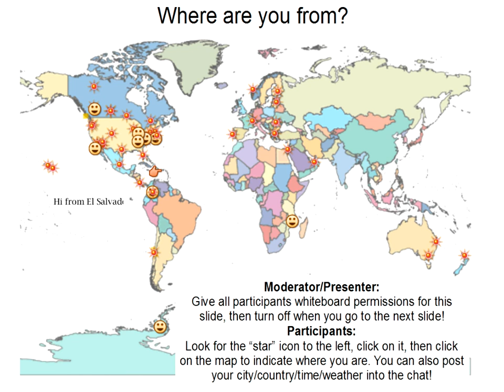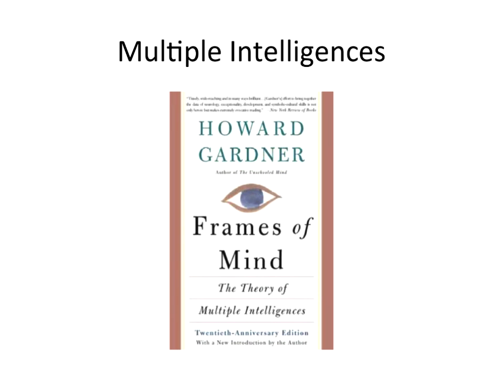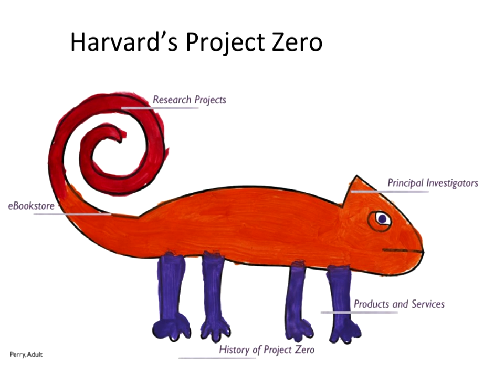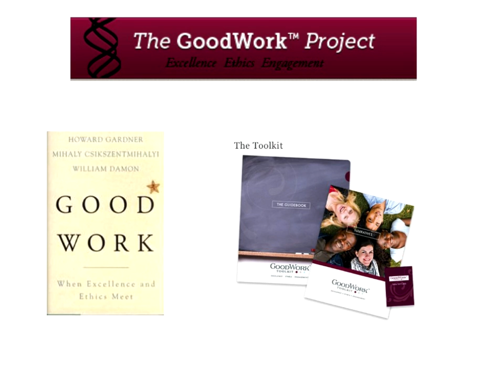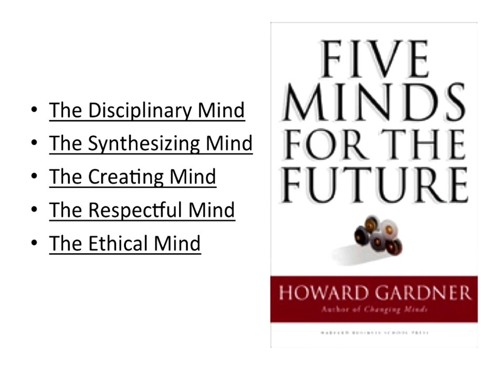2011 GEC KEYNOTE HOWARD GARDNER